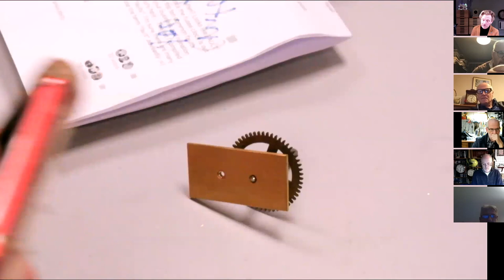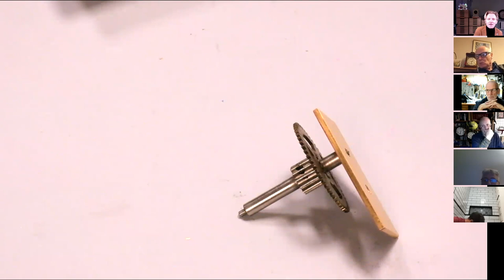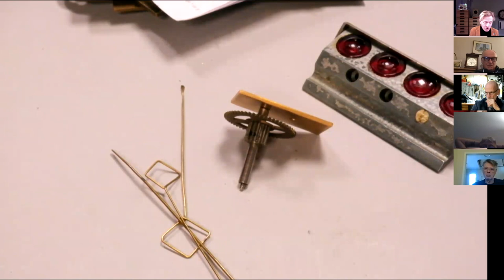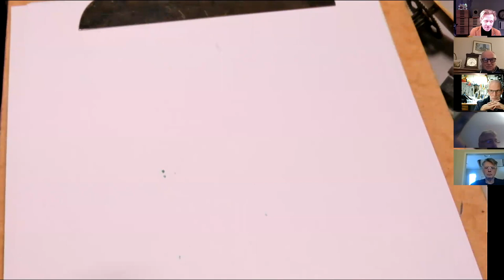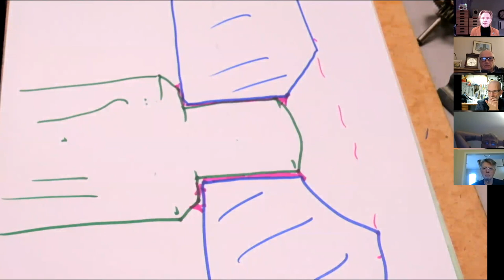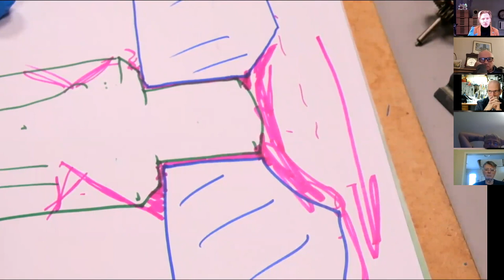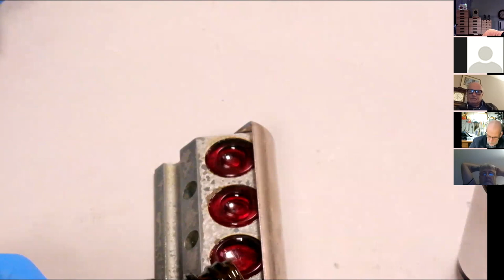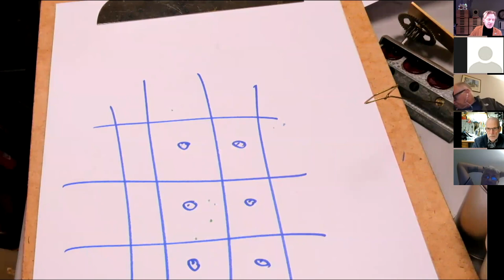Open Clock Club #048 2021 10 23